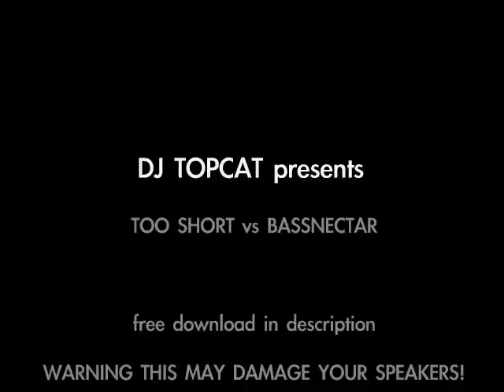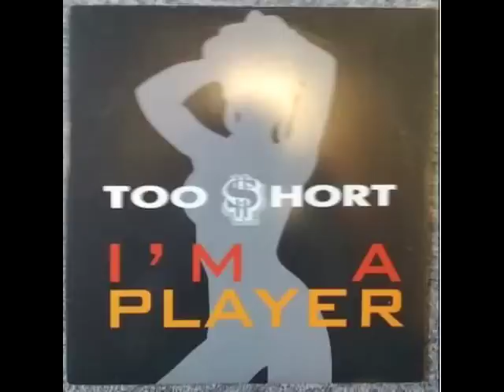DJ Topcat Too Short vs Bassnectar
join my FB fan page!!!